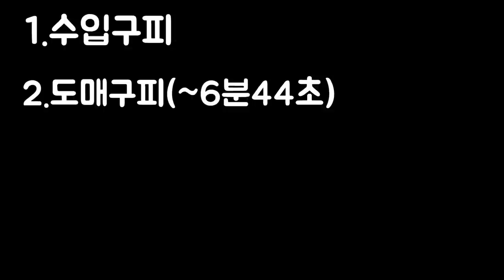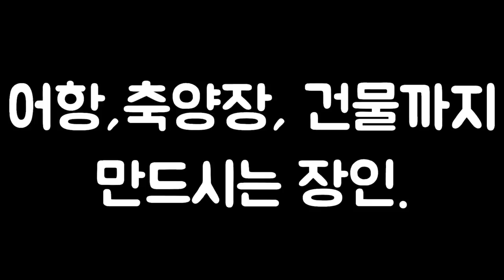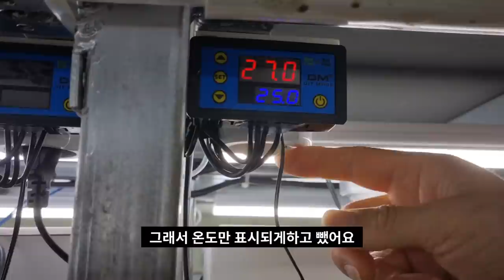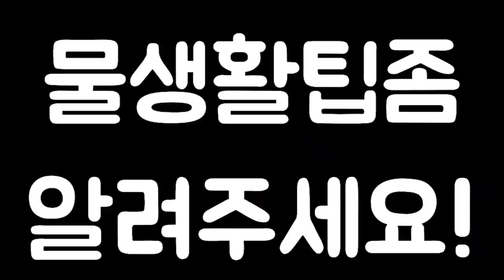수족관 사장님들도 줄서서 기다리는 국내 최고의 열대어 도매업체! 사업 실패를 딛고 일어난 열대어 성공신화 (단아쿠아 탐방기)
양어장 구피랑은 차원이 다른 단아쿠아 탐방기!